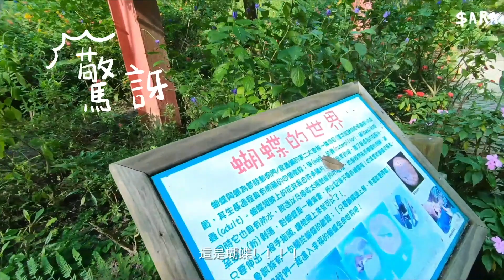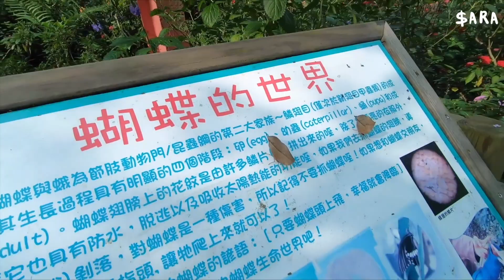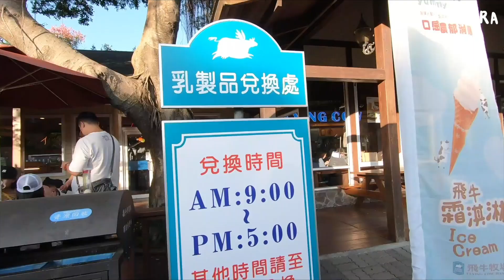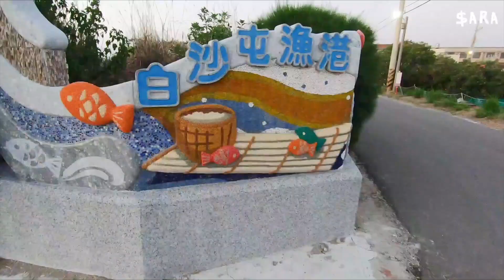Vlog 【苗栗旅遊】通霄一日遊|外省牛肉麵、飛牛牧場、白沙屯漁港 苗栗景點苗栗一日遊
和朋友一起去的苗栗通霄一日遊，愜意的行程，呼吸新鮮空氣，看看美麗的風景

鐵皮屋外觀雖然看起來沒什麼，但真的很好吃，推薦水餃和牛肉麵，人也好多，等一下下才有位子。

飛牛牧場是我很喜歡的地方，我人生去過第四次，裡面很乾淨寬廣，最重要的是很多動物可以看！牛、羊、兔子、馬、蝴蝶...帶小孩帶朋友帶家人都很適合去，最重要的是裡面整理的很乾淨，可以逛一整個下午

海邊溜搭一下～但附近有廟宇，外面有一些路邊攤可以逛逛